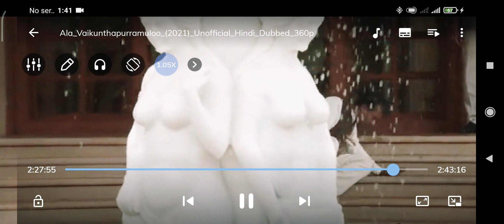Allu Arjun Dancing-Fight Scene in Hindi & Telugu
Allu Arjun Dancing-Fight Scene in Hindi & Telugu  from Movie Ala Vaikunthpurmulu